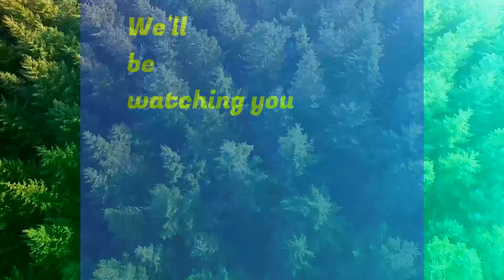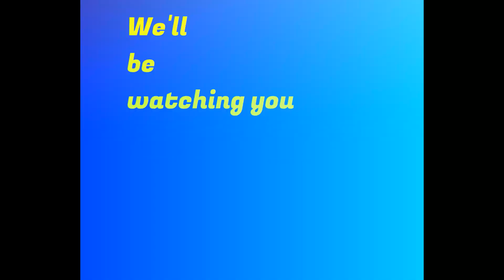Change is coming (Greta Thunberg motivational 127Remix)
I've used some of my software gear to produce this track.
A lot of samples for the percussions part, some effects and utilities from Izotope, some Valhalla plugins. The only hardware was Spad Electronics' Noiselab played through Thing Texture by AudioThing!
Enjoy DIY!!